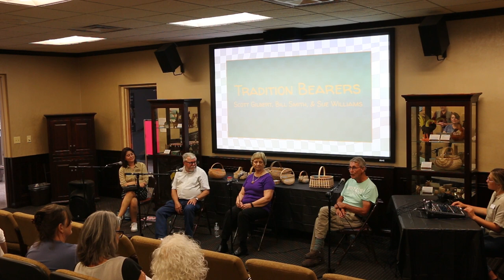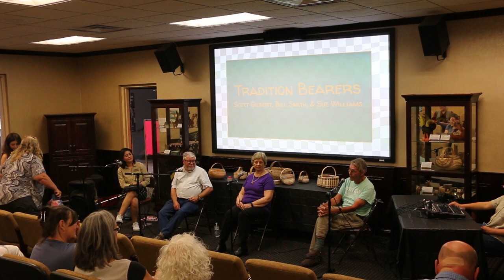Narrative Stage 1 "Tradition-Bearers”: White Oak Basket Gathering 2023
The Kentucky Folklife Program in conjunction with The Kentucky Museum present The 2023 White Oak Basket Gathering: Reaching Beyond Tradition. This gathering invites the public to engage with Southeastern basket makers and tradition-keepers in conversation about the history, importance, and continuing evolution of this regional art form.

Attendees of the August 24th, 2023, gathering learned their unique stories and the roles that they play in maintaining traditions, as well as have chances to compare Kentucky’s unique tradition to those found in other parts of the Southeast, making connections that are crucial to understanding the contributions of basket making to Kentucky culture while also connecting us to the broader context of a Southeastern and global art form.

The program consisted of a Kentucky Folklife Program narrative stage, with discussions guided by Kentucky Folklife Program Specialist, Camille Maria Acosta, with time for audience questions.

Narrative Stage 1: "Tradition-Bearers" presents master basket makers and teachers Sue Williams, Bill Smith, and Scott Gilbert who will discuss their unique stories of encountering and becoming involved in the art of basket making and their roles in maintaining the traditions of their regions, comparing methods and materials.

Established in 1989, the Kentucky Folklife Program (KFP) is the Commonwealth’s statewide public folklife program, with the mission to document, present, and conserve the diverse traditional cultures and heritage of Kentucky. In 2012, the KFP moved from Frankfort to the Department of Folk Studies and Anthropology at Western Kentucky University and is currently under the direction of Brent Björkman.

The Kentucky Museum celebrates all aspects of southcentral Kentucky’s art, history and culture. “Kentuckians need to know Kentucky” was the Museum’s earliest conceptual framework, which took shape under WKU’s founding President, Dr. Henry Hardin Cherry. Today, the Museum is a steadfast educational campus partner helping to inspire innovation, elevate community and transform the lives of WKU students and the region. To learn more, visit wku.edu/kentuckymuseum.